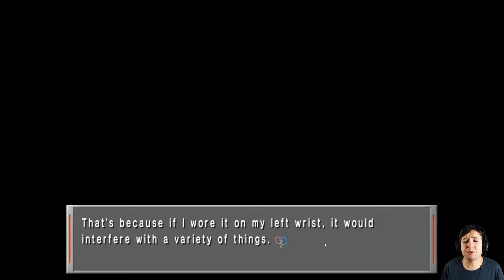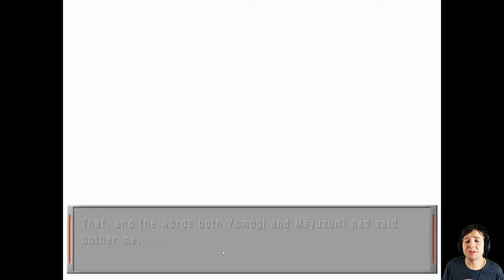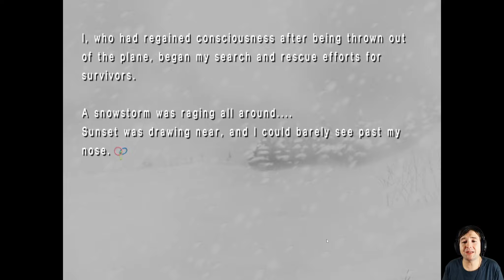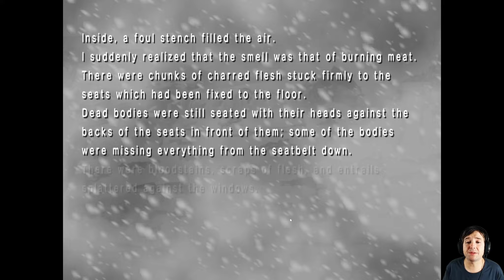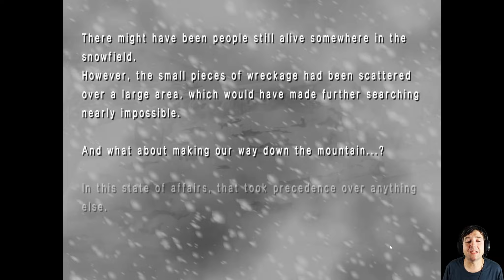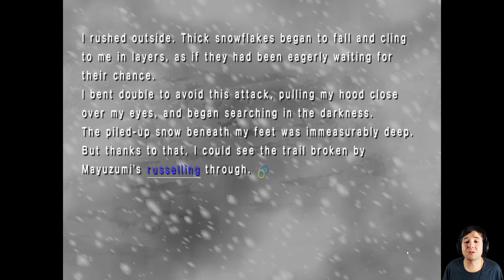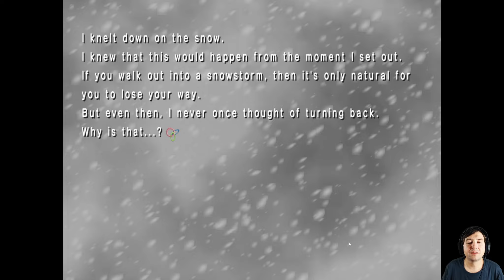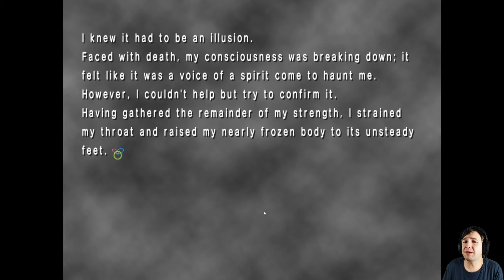Reunited | Remember 11: The Age of Infinity | Part 3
uyukawa Kokoro, a third-year sociology major, boards a plane bound for Hokkaido to meet a research subject in the Specified Psychiatric Hospital for Isolation and Aegis, or SPHIA. For unknown reasons, her plane crashes in the mountains in the middle of a snowstorm. Of the 31 passengers, only she, Kusuda Yuni, Yomogi Seiji, and Mayuzumi Lin survive unharmed. Unable to establish communication with the outside world due to the fierce snowstorm, the four decide to take shelter in an empty cabin and wait until the storm passes